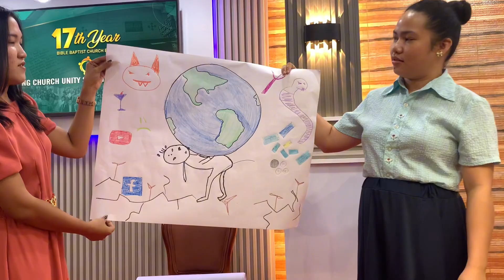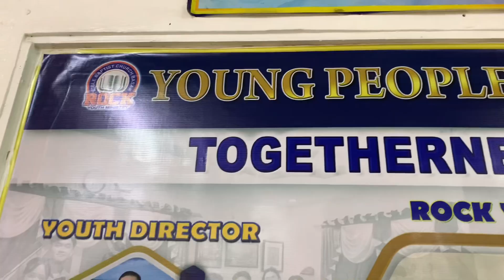First 2024 ROCK Youth Fellowship